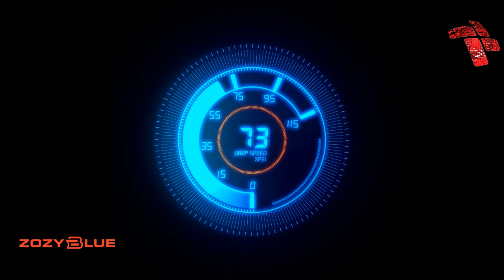Cyril Ryaz - Azura (Original Mix) Entrancing Music [Promo Video]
What a track..and what a breaks..and what a drops...!
Following the recent success of his releases on Entrancing French Talent Cyril Ryaz is back once again with his latest creation – Azura. This fresh and exciting new tune is both melodic and uplifting and guaranteed to catch the attention of any Trance fan. 2018 will be an exciting year for the talented Frenchman. Be prepared!